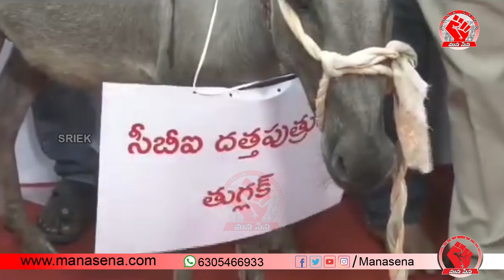షిక్కటి చిరునవ్వులతో వాలంటీర్లు చేస్తున్న వండర్స్ మీకు కనబడలేదా ||JANASENAPARTY||MANASEN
షిక్కటి చిరునవ్వులతో వాలంటీర్లు చేస్తున్న వండర్స్ మీకు కనబడలేదా ||JANASENAPARTY|| ||MANASEN|| pawankalyan manasena janasena varahivijayayatra janasenaparty varahi janasenani Kishore Gunukula